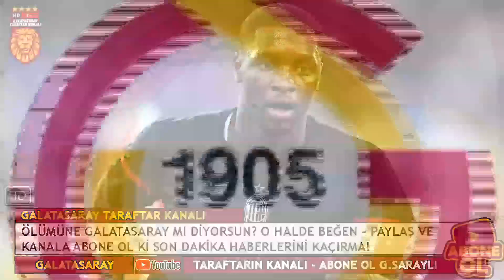GALATASARAY'DAN FENERBAHÇE'YE DEV TRANSFER ÇALIMI! 55 GOL-35 ASİST...